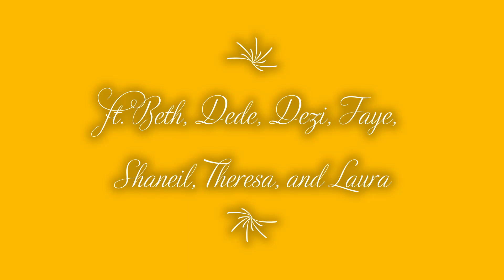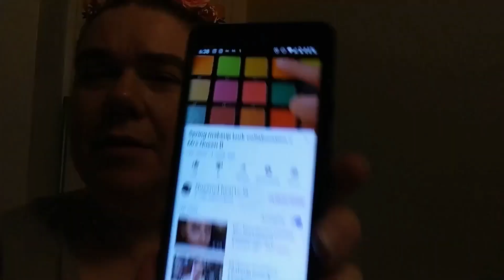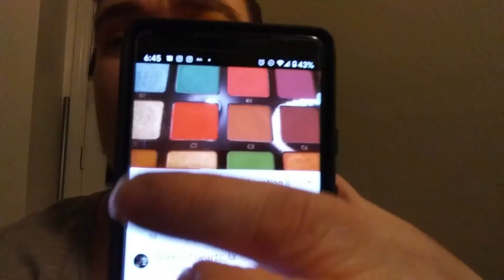Multichannel Collab| Recreating a small Youtuber's look |Queen of Hearts_la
Hello! This is a very special collab in that all these beautiful ladies are paying homage to a small youtuber in that we are going to copy her look! This is a monthly collab, and the participants will vary, but for today's look we are doing the beautiful and talented Queen of Hearts_la. Her channel and all the channels of my beautiful friends will be listed below.